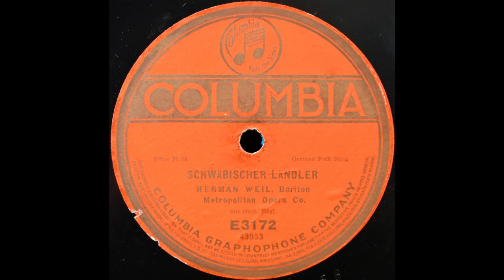Schwäbische Ländler (Hermann Weil)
Hermann Weil sings "Schwäbische Ländler" on Columbia E3172, recorded around 1916/17.